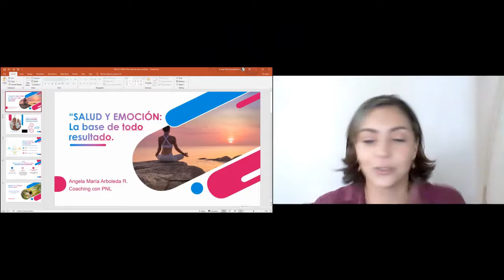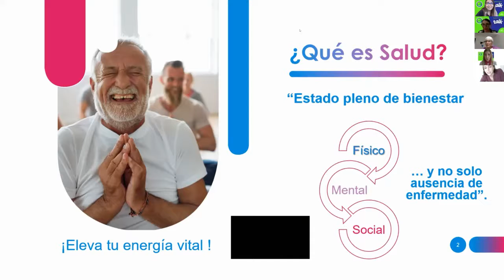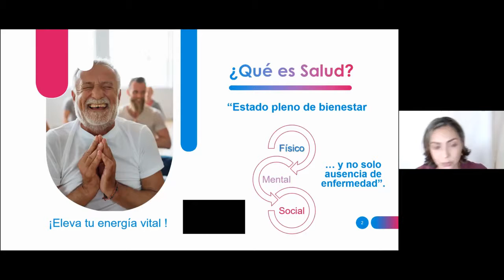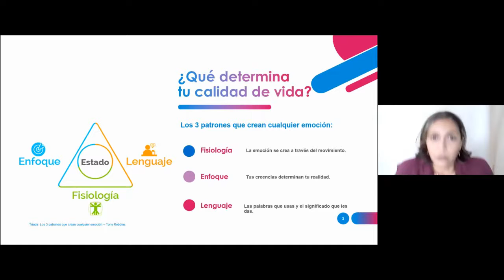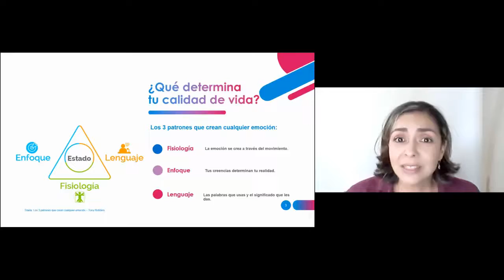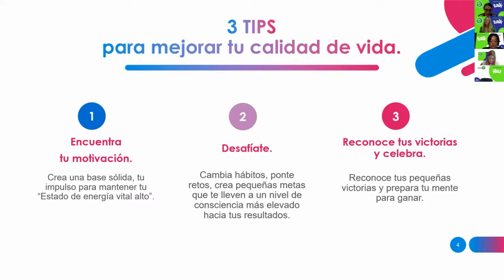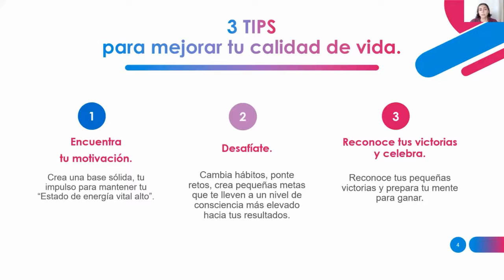Salud y emoción: la base de todo resultado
Angela Arboleda
Coach con PNL
International Coaching Human Ecology